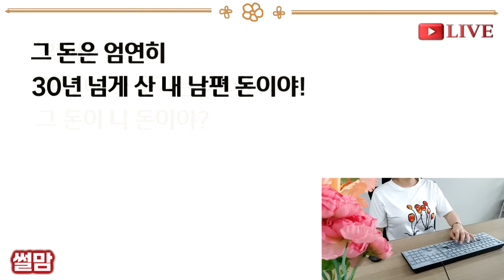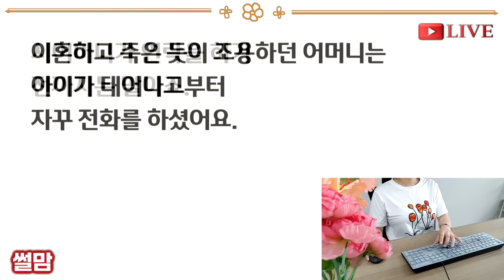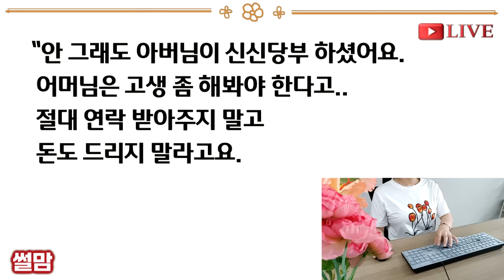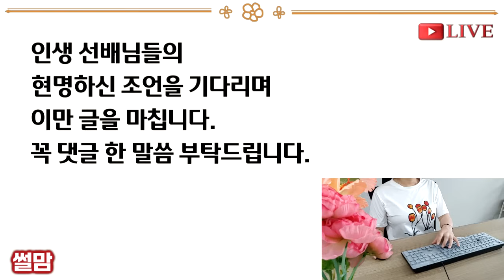실화사연-어버이날 식사자리에 늦게갔다고 다음날 내 친정집 찾아온 시모가 "너네 신혼집 계약 취소하고 왔다" "제가 하려했는데~감사해요 어머님" 박장대소하며 문열자 시모가_라디오썰맘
안녕하세요. 저는 돌쟁이 아들을 키우고 있는 30대 여성입니다.